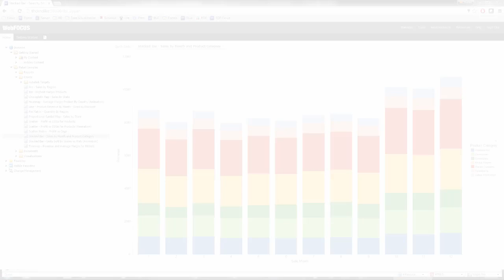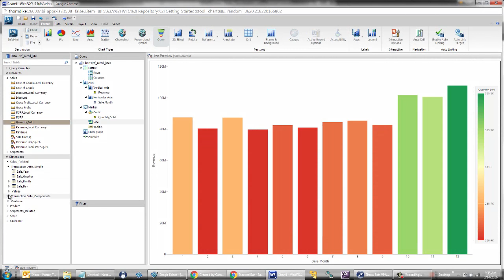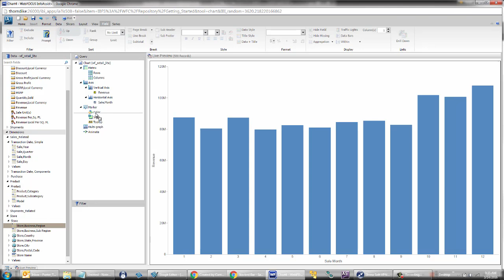WebFOCUS 8.2 BUE Sample Chart: Stacked Bar - Sales by Month and Product Category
Learn how to create and modify a stacked bar chart using sample retail data that shows sales by month and product category.